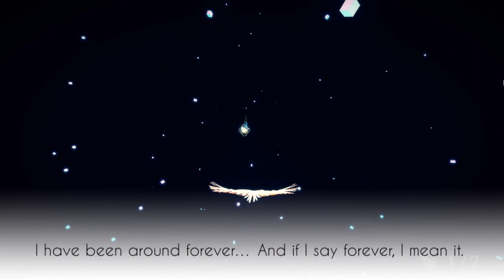Aery - A Journey Beyond Time Gameplay Walkthrough (PC Game)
In Aery – A Journey Beyond Time you are in the role of a flying god-like creature which observes the world and their inhabitants while they grow and evolve through time. Are you ready to explore time itself?

You can quite literally fly through history and the different stages of human development, follow an interesting story through time, and enjoy the speed of flying at the same time.

This story-driven game is non-violent so that you can enjoy the intuitive and relaxing gameplay in 12 different stages of the development of our earth.

The game offers the following:
Experience the feeling of flying with fluid and responsive flight controls
Literally fly through history and the different stages of human development
Follow an interesting story through time
See the world with the eyes of a god-like creature
Enjoy the intuitive and relaxing gameplay
Experience the speed of a bird without enemies or other threats
Explore 12 vast landscapes with a different theme, style, and mood
Collect the crystals to unlock the next area
Immerse into the atmosphere with a vibrant minimalistic yet sometimes even surreal art style
Enjoy the beautiful bright colors with interesting and different color themes in every area
Discover hidden areas and many little surprises on your way.

TITLE: Aery - A Journey Beyond Time
GENRE: Action, Adventure, Casual, Indie, Simulation
DEVELOPER: EpiXR Games UG
PUBLISHER: EpiXR Games UG
RELEASE DATE: 25 Feb, 2021.